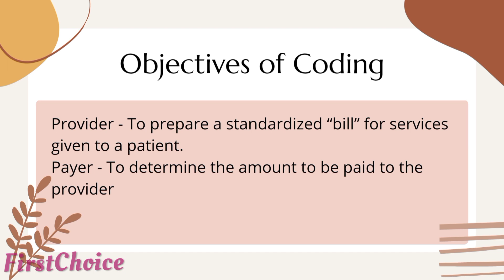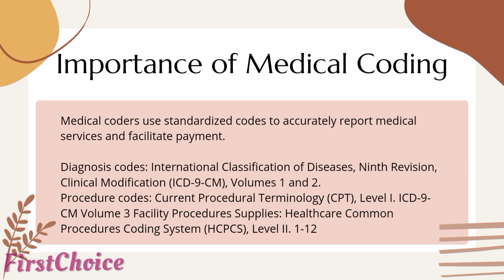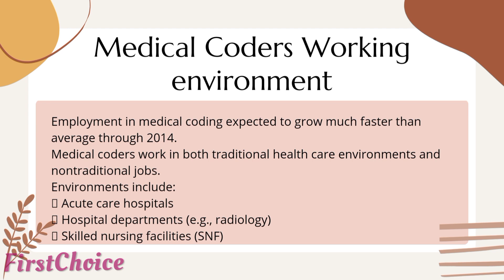Medical Coding for Healthcare Professionals